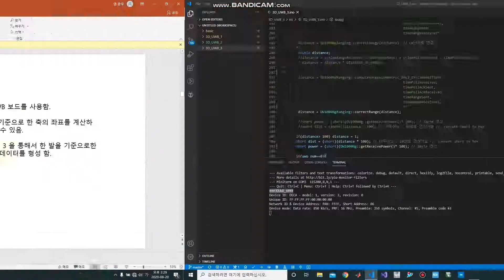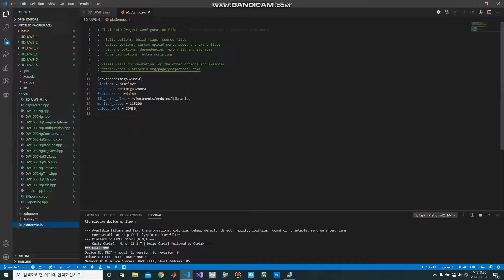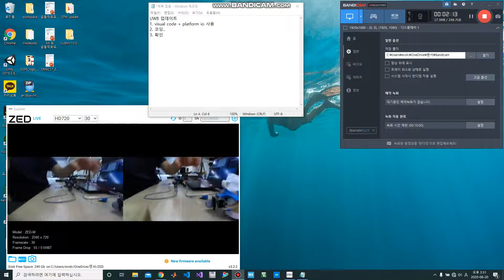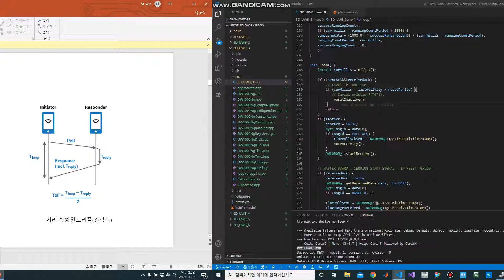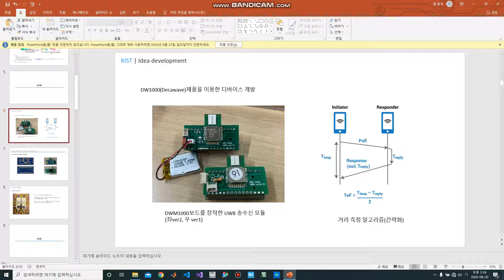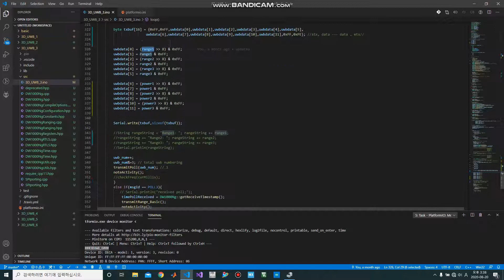[UWB#3] UWB sensors